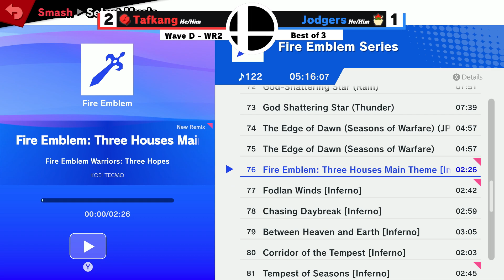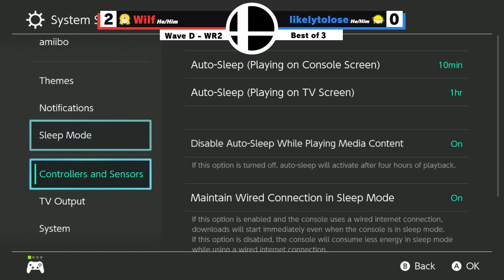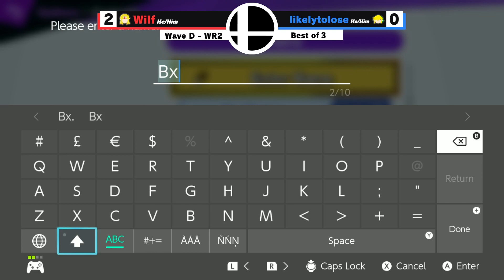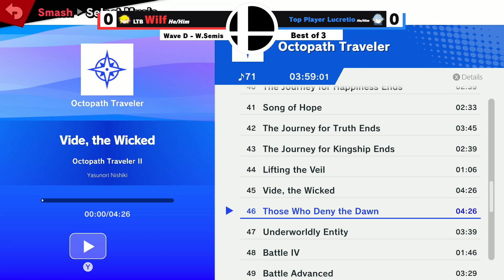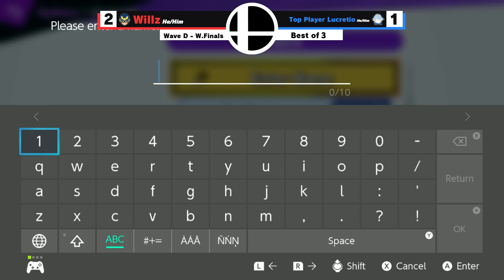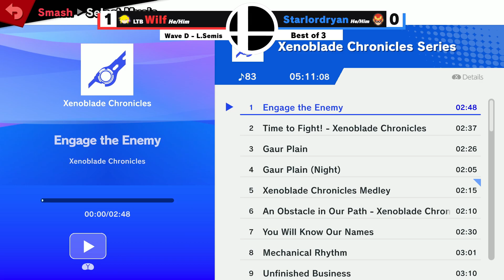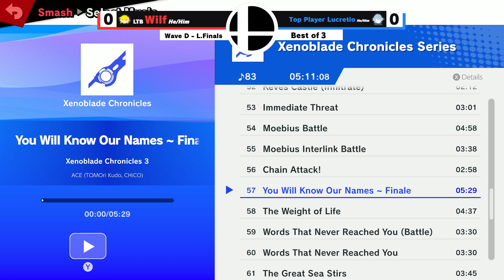Regen 2023: Side Events - Pool D VOD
The HDR Bracket at Regen 2023: Side Events was held in Birmingham, UK on the 19th August 2023.

Thanks to everyone who attended and watched!

SET TIMESTAMPS

00:00 - Start
01:25 - Jodgers (Bowser) vs Tafkang (Mii Brawler)
15:25 - Wilf (Lucina/Zelda) vs Likelytolose (Luigi/Toon Link)
25:48 - Willz (Fox) vs BMW (Mii Swordfighter)
36:48 - Willz (Fox) vs Tafkang (Mii Brawler)
46:39 - Wilf (Toon Link/Zelda) vs Lucretio (Corrin) - Winners 12
1:05:31 - Willz (Captain Falcon) vs Lucretio (Corrin)
1:20:45 - Wilf (Toon Link) vs Starlordryan (Captain Falcon/Falco)
1:30:08 - Wilf (Toon Link) vs Lucretio (Corrin) - Losers 12